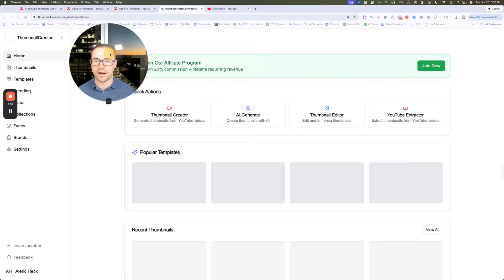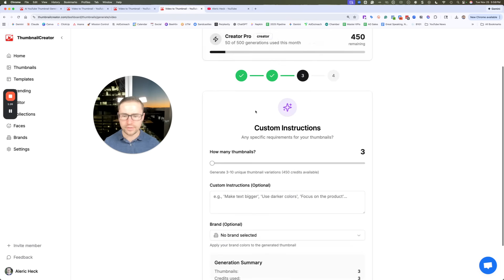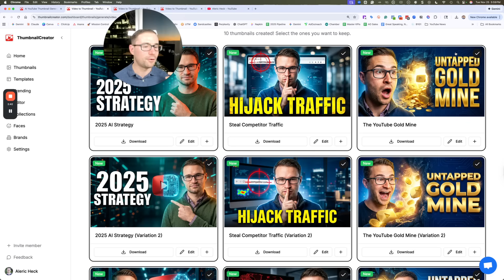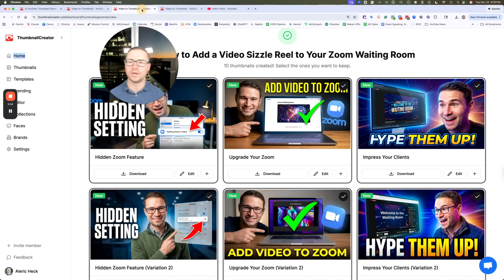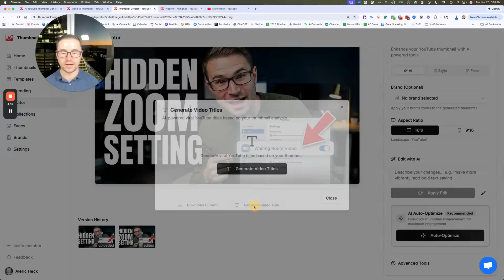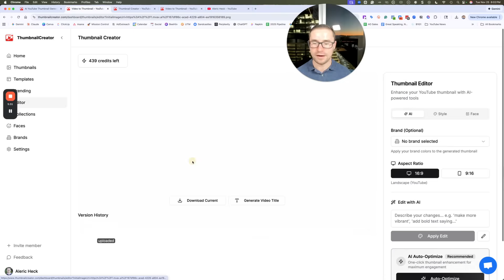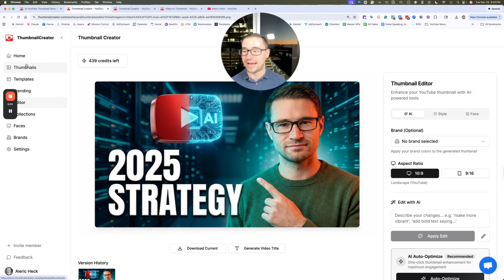Create YouTube Thumbnails with AI from the Video URL with ThumbnailCreator.com AI Thumbnail Creator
Create AI Thumbnails from a YouTube Video URL (No Prompts Needed!)

Did you know there's a new AI tool that allows you to create professional YouTube thumbnails just by pasting a video URL? In this video, I show you exactly how to use ThumbnailCreator.com to automatically scan your video and generate high-quality thumbnails in seconds—with no manual editing and no complex prompting required.

🔥 WHAT YOU'LL LEARN:

Video-to-Thumbnail Technology: How to paste a YouTube link and get 10+ variation concepts instantly.

Face Model Training: How to upload reference photos so the AI accurately recreates your face in the designs.

AI Editing Suite: How to use text commands to change backgrounds, edit text (e.g., "hidden setting" to "secret setting"), and tweak colors in real-time.

Brand Customization: How to add your specific brand colors and custom instructions to keep your channel look consistent.

If you are tired of messing around with Photoshop, Canva, or hiring expensive designers, this AI workflow will save you hours of time.

⏱️ TIMESTAMPS:
0:00 - Intro: The New AI Thumbnail Tool
0:20 - How to Use Video-to-Thumbnail Feature
0:46 - Adding Face Models & Brand Colors
1:12 - Reviewing the AI Generated Results
1:43 - How to Edit Thumbnails with AI Prompts
2:25 - AB Testing & Auto-Optimization Features
2:55 - How to Get a Free Trial